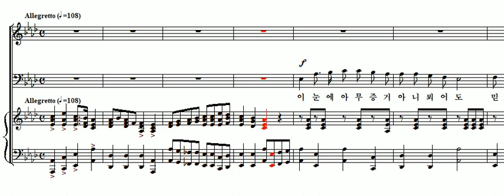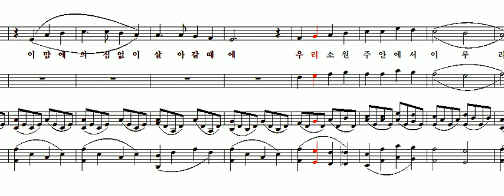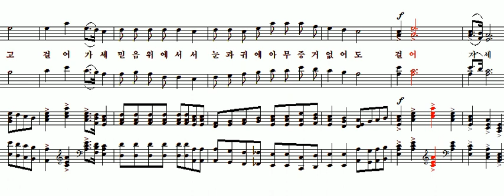이 눈에 아무 증거 아니 뵈어도 - 알토